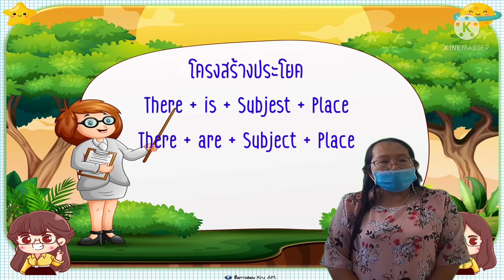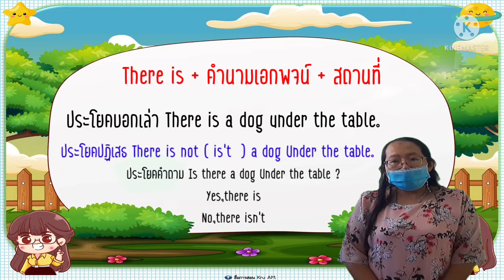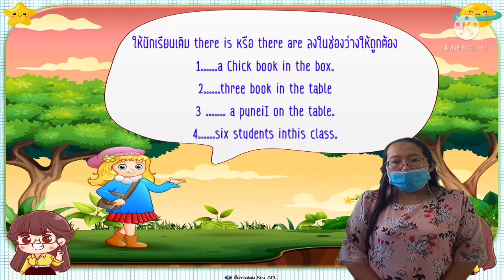การใช้There is และ there are